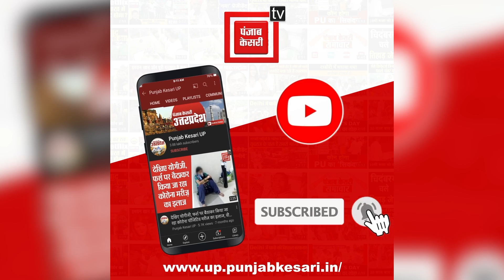अमरोहा में कुएं में गिरा तेंदुआ, कुएं से बाहर निकालने की कोशिश जारी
अमरोहा में खेत से घर लौट रहे किसान द्वारा टार्च जलाने से हुई रोशनी में आंखें चौंधियाने से तेंदुआ कुएं में गिर गया... तेंदुए को बचाने की कोशिश जारी